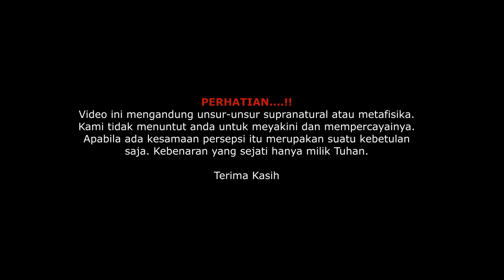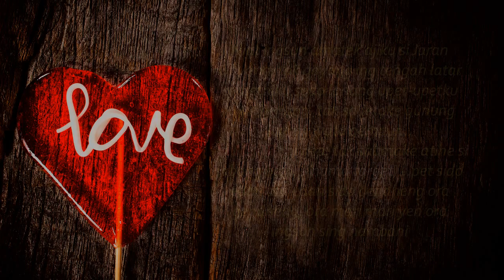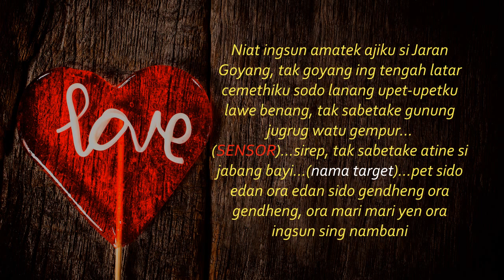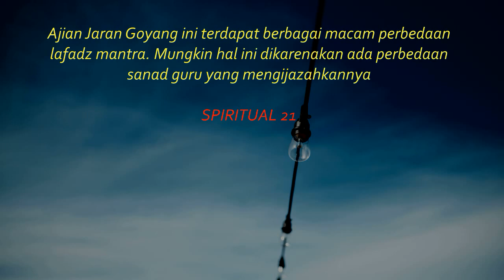MISTERI AJIAN JARAN GOYANG ILMU PELET PALING DICARI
Menjelaskan tentang misteri ajian jaran goyang ilmu pelet paling dicari oleh para spiritualis maupun orang-orang yang sedang putus cinta.